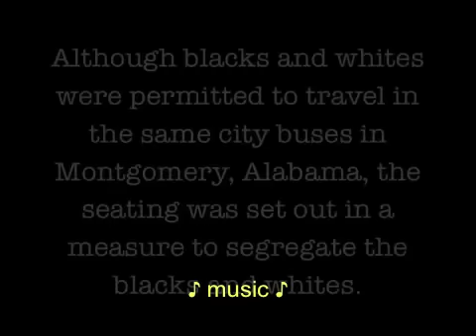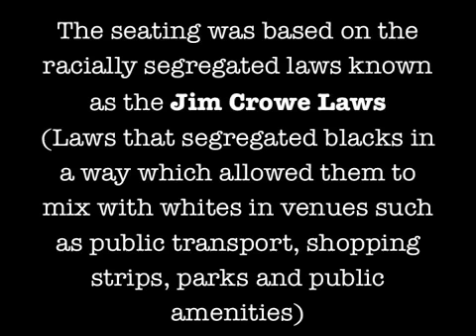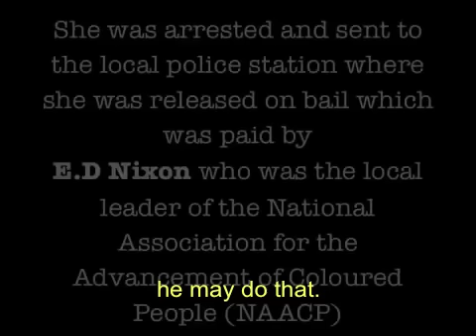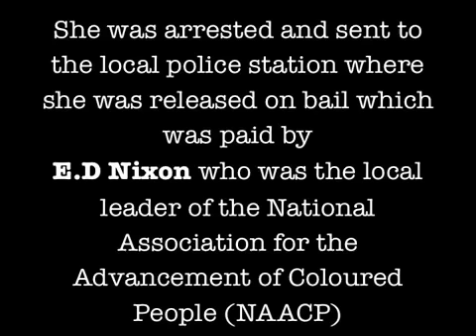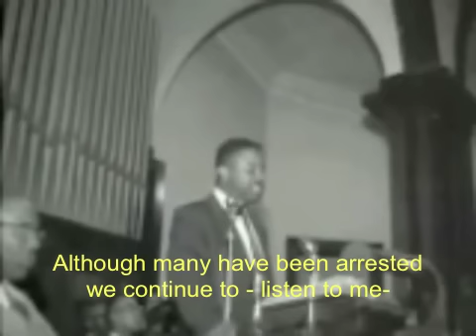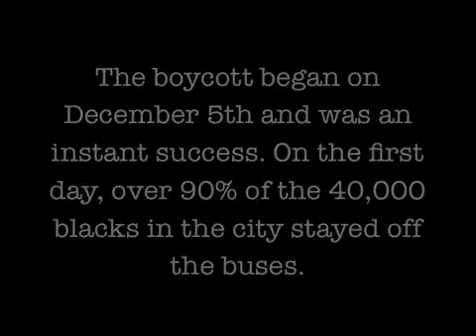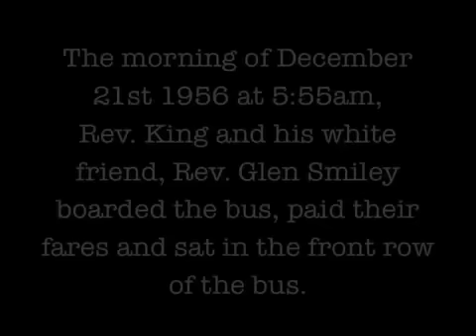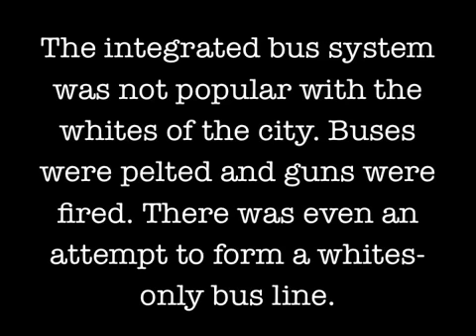Rosa Parks and the Montgomery Bus Boycott subtitled open captioned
Rosa Parks short video subtitled and opened captioned for the deaf and hard of hearing in an educational setting.